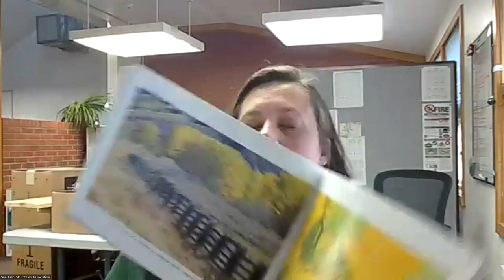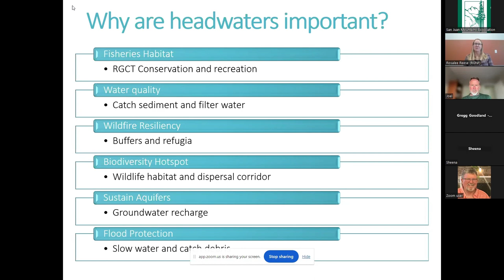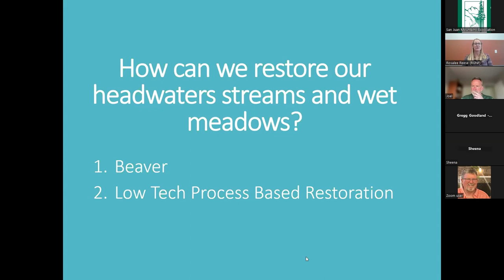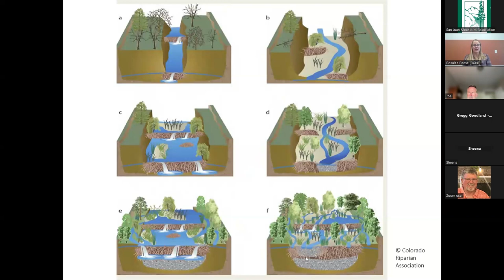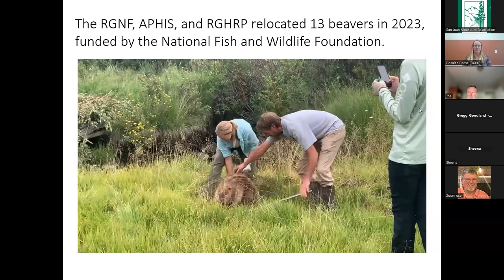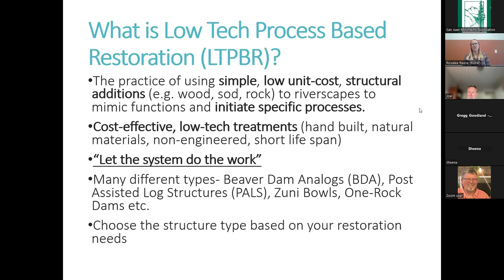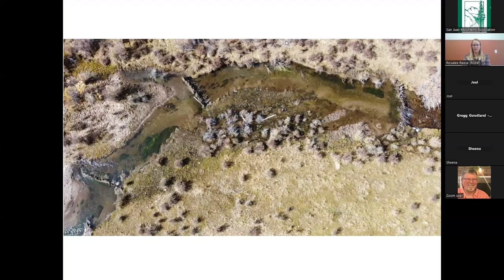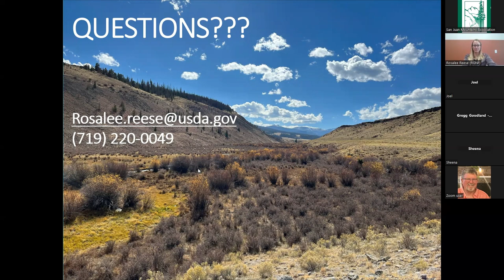Forest Specialist Series: Aquatic and Riparian Systems on the Rio Grande National Forest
Join us as Rosalee Reese, Rio Grande National Forest fisheries biologist presents about Aquatic and Riparian Systems on the Rio Grande National Forest and how they are restored.